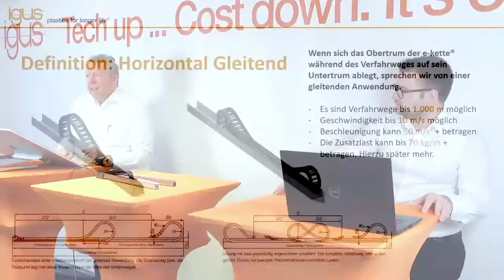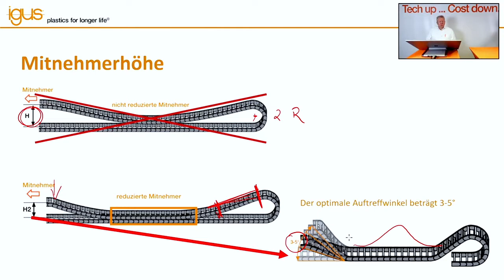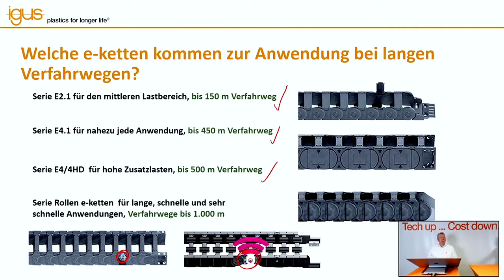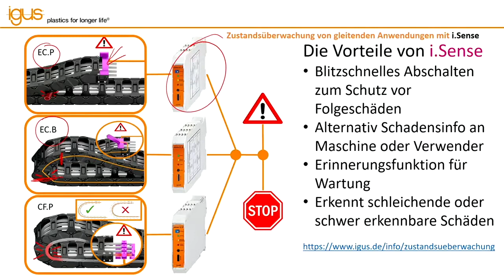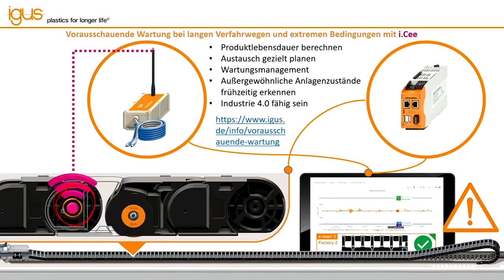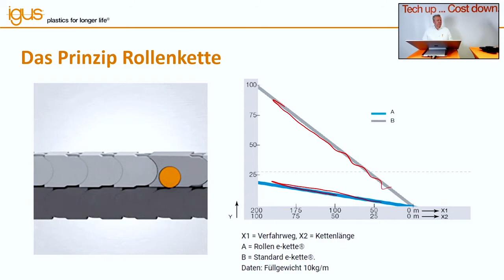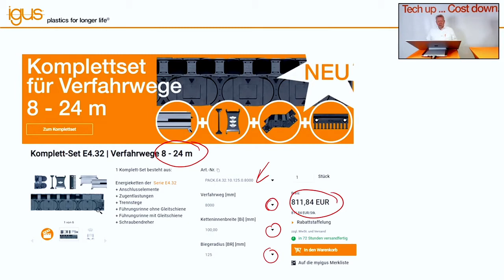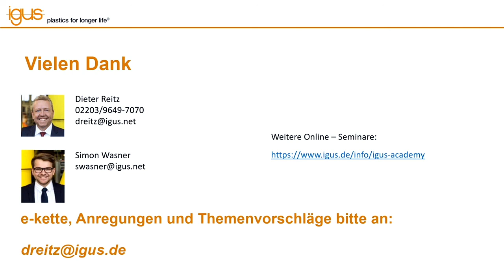Mythen und Wahrheiten über Energieketten auf langen Verfahrwegen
Erfahren Sie in diesem Online-Seminar,
- welche Energiekettenserie am besten für lange Verfahrwege geeignet ist
- welche Arten von Rollen e-ketten® es gibt
- was die Vorteile zu alternativen Lösungen sind
- welche 6 Punkte bei einer Projektierung besonders zu beachten sind

Und entdecken Sie unsere Energieketten im Einsatz in Müllverbrennungsanlagen.